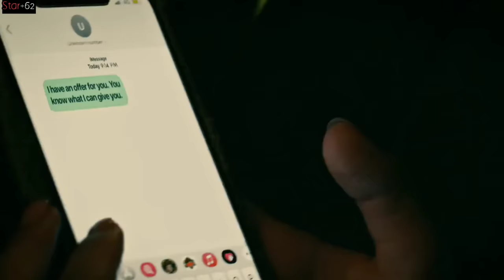BALAS DENDAM SEORANG SAHABAT || MANUSIA SEKELAS DEWA PUN DI TANTANG,DENGAN PETUNJUK DARI BATU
Konten yang saya tampilkan di Chanel ini berisi tentang alur film,dengan tujuan hanya untuk hiburan semata. tidak bermaksud untuk menyinggung pihak mana pun.terkait hak cipta sepenuhnya saya serahkan kepada pencipta film yang bersangkutan.apabila ada permasalahan terkait film yang saya gunakan,silahkan hubungi untuk menyelesaikan permasalahan nya.
Mohon kerjasamanya 👍👍

Star+62
Alur cerita film
Fitfull of fengeance
Alur film fitfull of fengeance